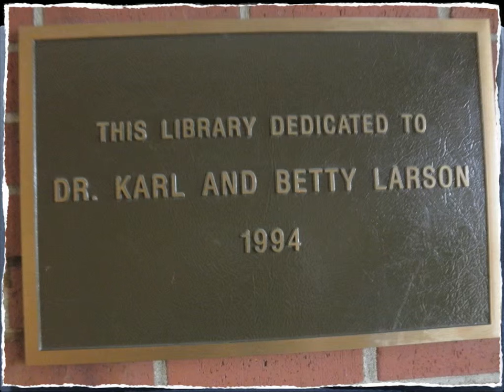Larson Library Keynote 2 Full.mov